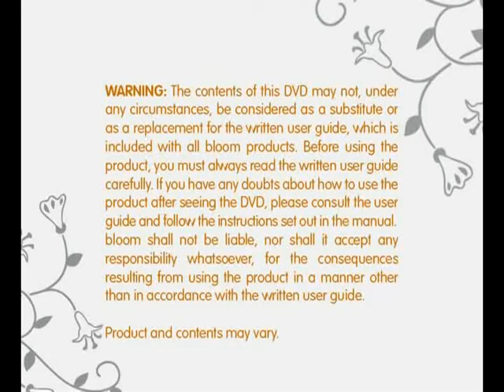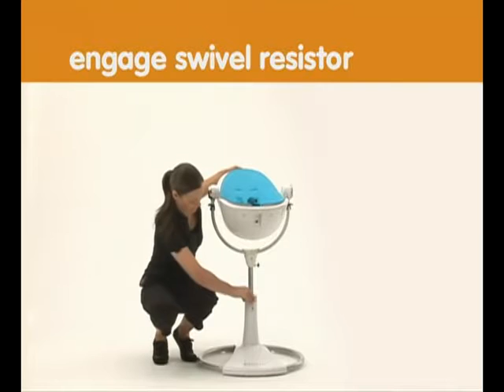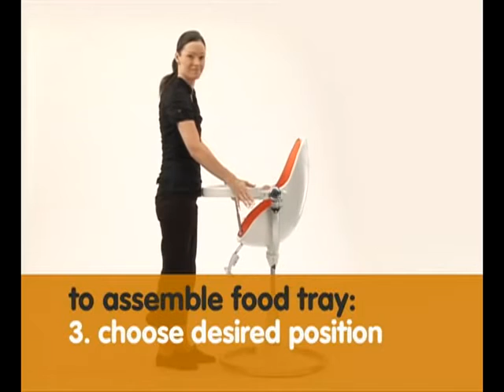Bloom Fresco Chrome Krzesełko do karmienia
Krzesełko do karmienia dzieci Fresco Chrome firmy Bloom. Zaprojektowane z myślą praktycznego połączenia funkcjonalności w codziennym użytkowaniu i ponadczasowego designu pozwalającego dopasować je do każdego pomieszczenia.